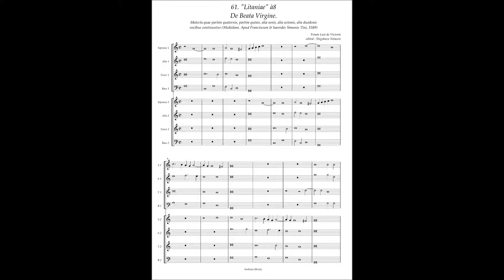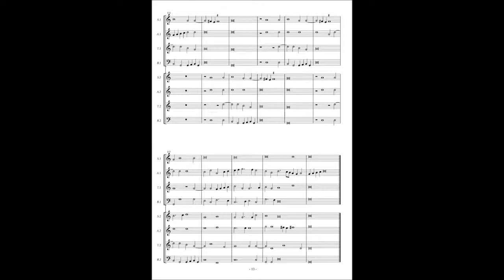Tomas Luis de Victoria, Motecta(1589) No.61 "Litaniae" à8